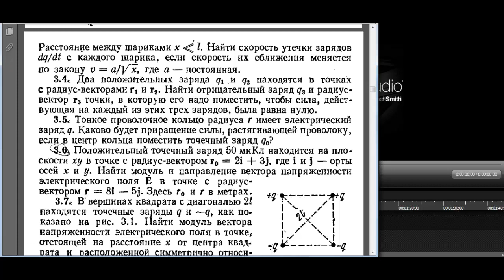иродов 3 6